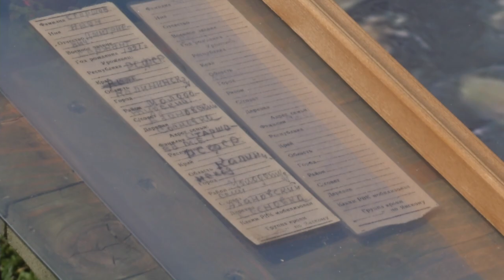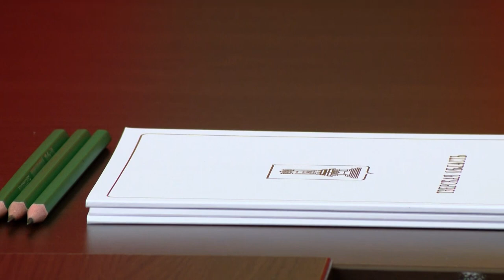Губернатор Игорь Руденя побывал с рабочим визитом во Ржеве